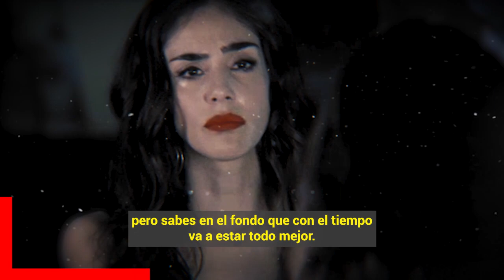😱📌 𝗣𝗼𝗿 𝗘𝘀𝘁𝗮 𝗥𝗮𝘇ó𝗻 Sandra Echeverria / 𝗔𝗕𝗔𝗡𝗗𝗢𝗡𝗢 𝗔 𝗦𝗨 𝗛𝗜𝗝𝗢 y a 𝗦𝗨 𝗘𝗦𝗣𝗢𝗦𝗢 Leonardo de Lozanne 🔥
Leonardo de Lozanne revela porque Sandra Echeverria decidio terminar su matrimonio con el tambien cantante.

 BIENVENIDOS!!!
chismes de farandula
escandalos
De primera mano
noticias
famosos mexicanos
mexico
el gordo y la flaca
estados unidos
farandula 2021
entretenimiento
farandula mexicana
chismes de famosos 2022
ventaneando
famosos
un nuevo dia
espectaculo
Hoy